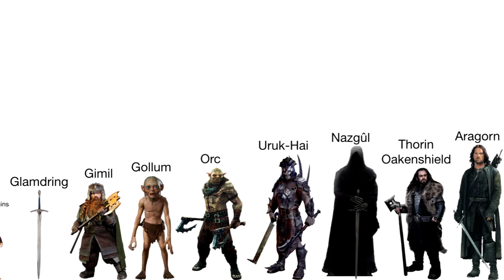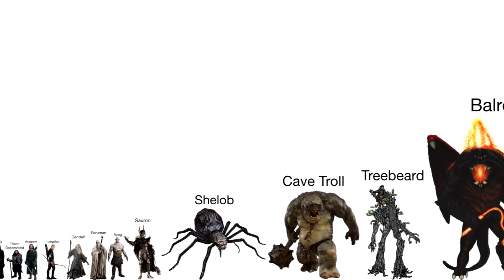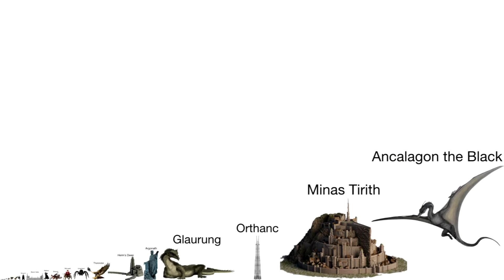Middle Earth Size Comparison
Smallest: One Ring
Largest: Thangorodrim